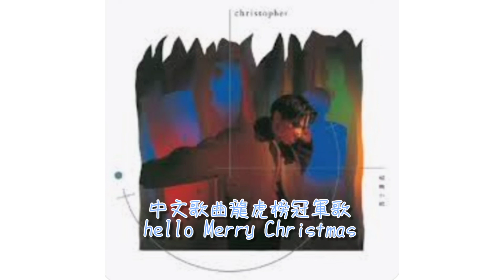黃凱芹．Hello Merry Christmas